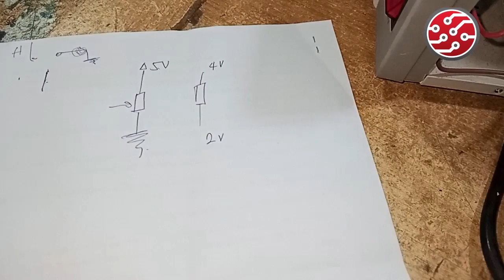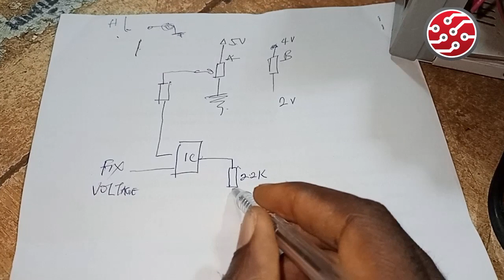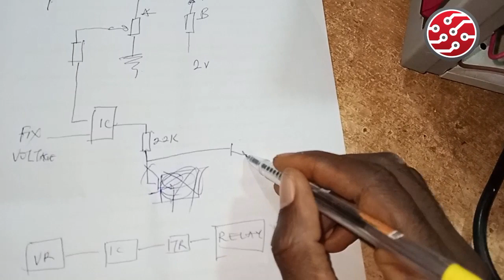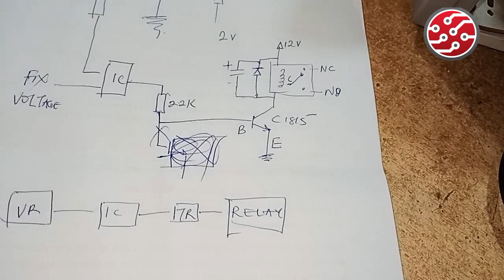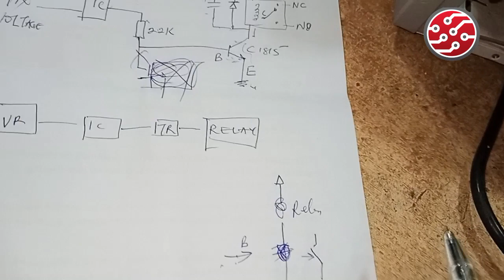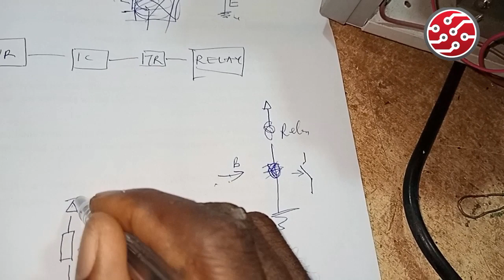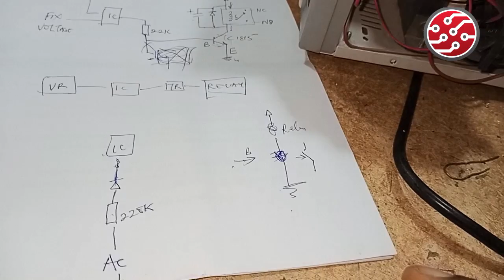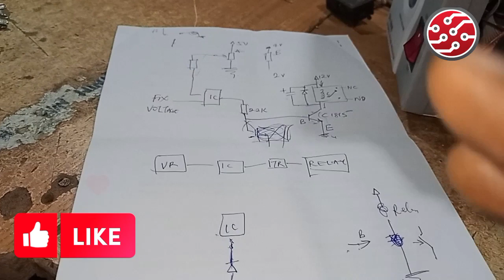VSC101 | Voltage Stabilizer Circuit Diagram | LESSON 6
Lesson 1
Introduction
Part Of a Stabilizer

Lesson 2
7 Major Component of a Stabilizer
1) Relay
2) Diode: Power, Zener and Signal
3) Capacitor: Polarized and Non Polarized
4) Transistor
5) I.C
6) Resistor: Fix and Variable
7) Fuse or Breakers

Lesson 3
Reading Components and their Symbol: Onboard and Off board

Lesson 4
Components Detail Explanation

Lesson 5
Variable Resistor

Lesson 6
Stabilizer Circuit Diagram

Lesson 7
Troubleshooting Flowchart and Algorithm

Lesson 8
De-soldering and Soldering Techniques Of Components

Lesson 9
Stabilizer Calibration
Stabilizer Setting

Lesson 10
Common Stabilizer Problem

We love to have our own Electronic research workshop...